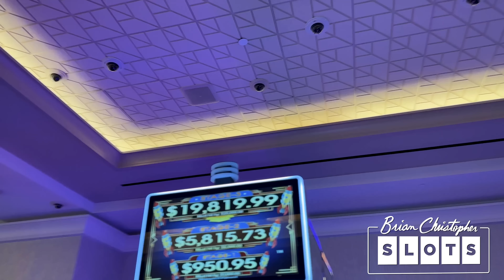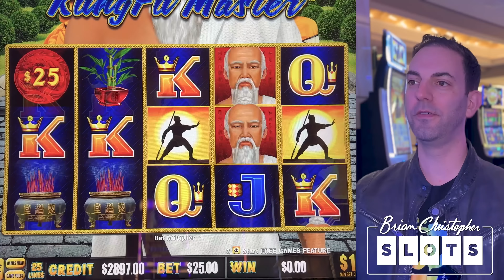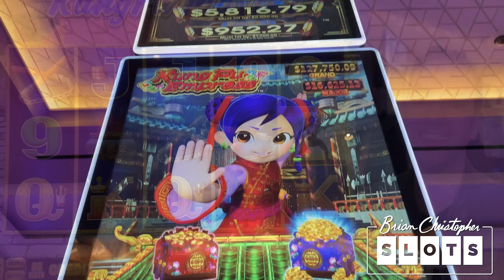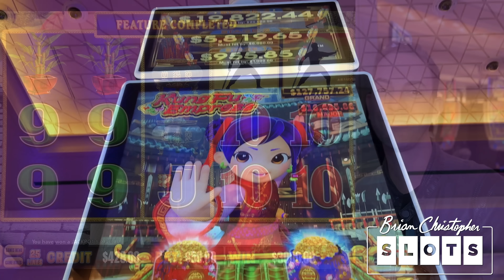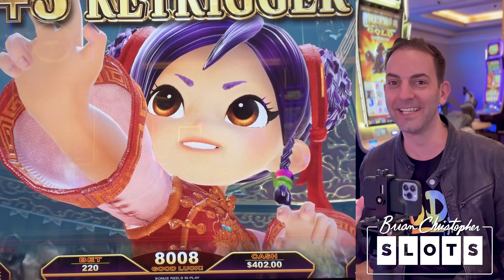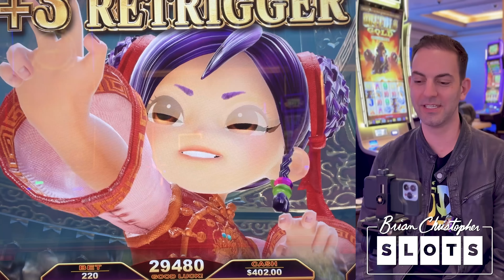My BIGGEST WIN EVER on Kung Fu Empress ⫸ Women vs. Men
I have a MASSIVE comeback on both games, but you won't believe this bonus on Kung Fu Empress!

2023 SLOT MACHINES
0:00 Intro
0:23 Kung Fu Master
9:56 Kung Fu Empress
15:14 Kung Fu Master
20:48 Kung Fu Empress

- Executive Producer: Arthur R, Julia H
- Co-Producers: Kyle B, Sugar Daddy Slots, Paula H, Paula W, Jeremy P, Michael W, Jeanne V, Debra G, Corey S, Kelly J, Tracy M, Wendi G, Candy K, Sherri B, Stephanie P